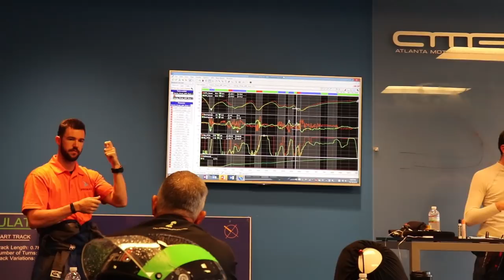Hyperdrive's Sara Haro and Grant earn a Racing License! - Primal Racing School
Grant and Sara Haro from Netflix's Hyperdrive get their racing licenses from the  Primal Racing School. Watch our highlight reel from the 3 Day Primal Racing School where you can earn your racing license.

Sara Haro Drift!